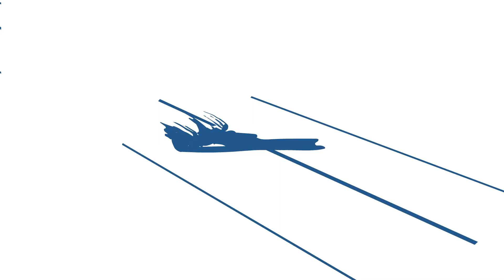Une Nuit au Musée #1 @FCA Heritage Hub - Lancia Stratos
Retour sur une voiture mythique que nous avions retrouvée lors de notre Nuit au Musée au FCA Heritage Hub : La Lancia Stratos HF Gr 4, reine des Rallyes des années 70.